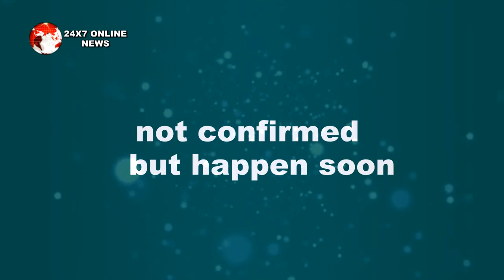KASAUTII ZINDAGI KI || MOLOY सामने आकर देगा KOMOLIKA को झटका ,पीछे होगी ये बड़ी वजह